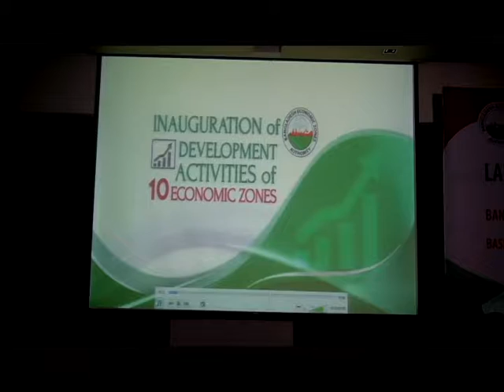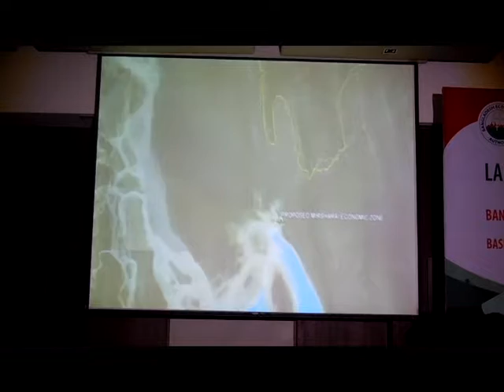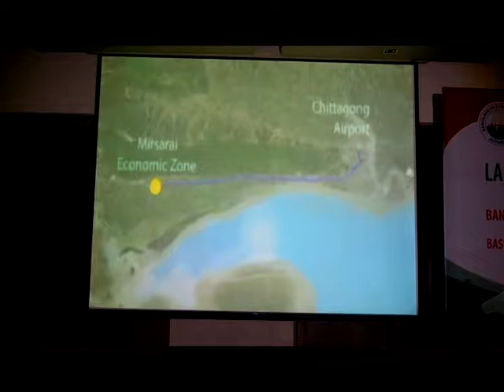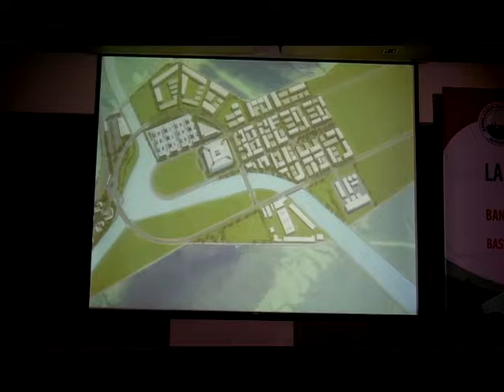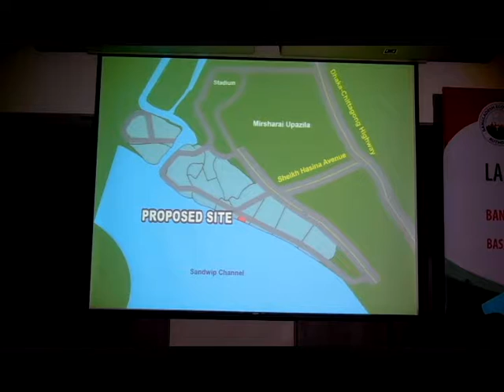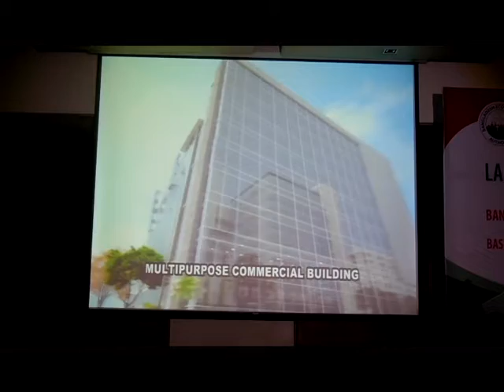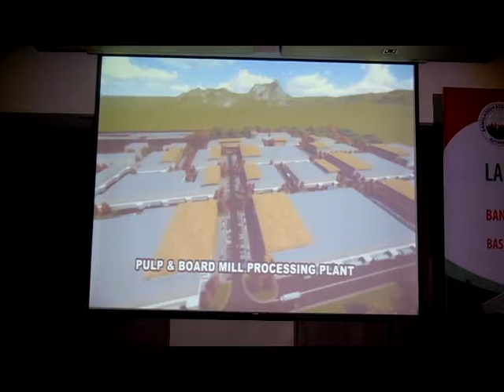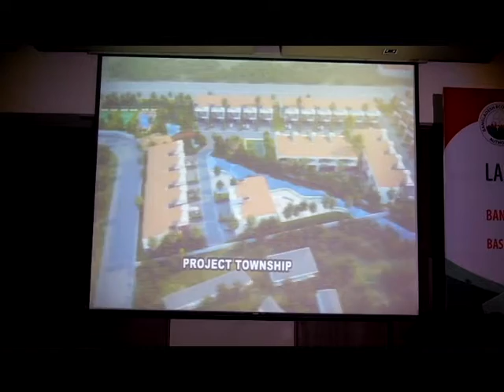Memorandum of Understanding MoU Signing - 3 D Documentry Video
A Memorandum of Understanding (MoU) has been signed between Bangladesh Economic Zone Authority (BEZA) and Bashundhara Group to lease out 500 acres of land in favor of the ‘Bashundhara Industrial Economic Zone Limited (BIEZL)’ on 24 July 2017 in Grand Ball Room, Radisson Blue, Dhaka, Bangladesh.